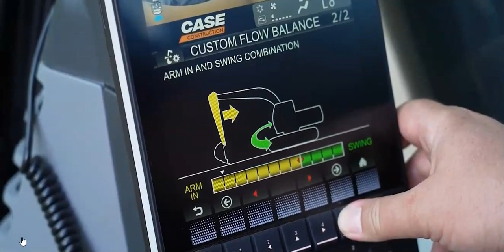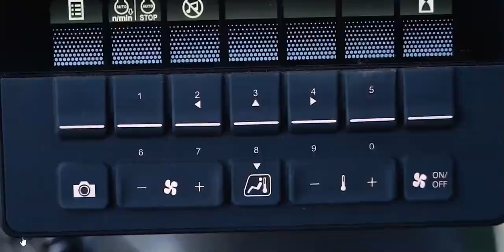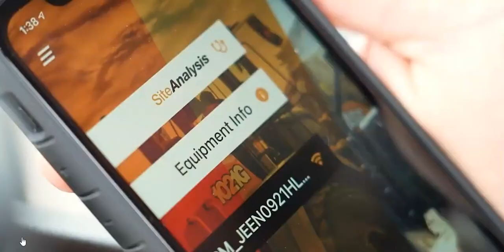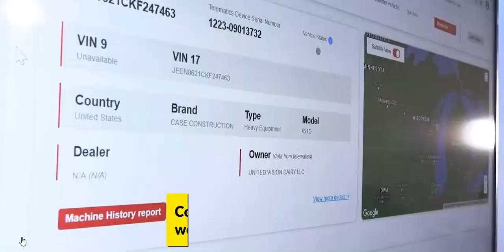Learn Excavator Digger Bucket at Work on Site (a closer detailed inspection)